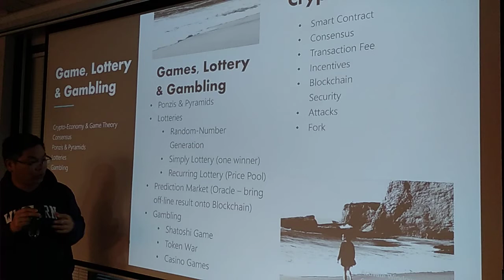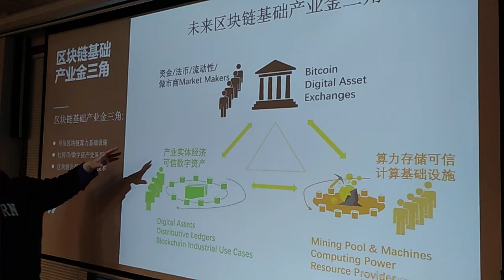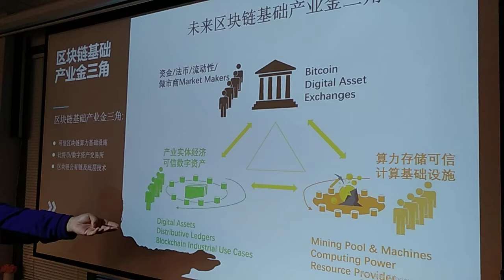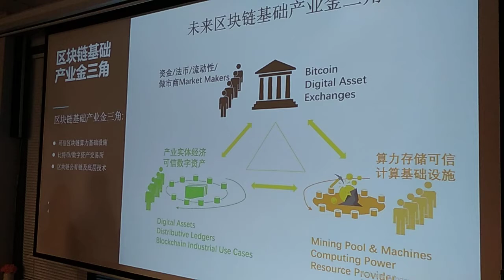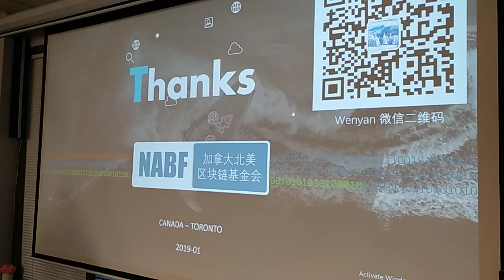2019年1月15曰-梁清祥錄製-市場推廣-第4集-加拿大國家人才庫-鏈時代區塊鏈俱樂部-給你帶來最前沿的資訊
2019年1月15曰-梁清祥錄製-市場推廣-第4集-加拿大國家人才庫-鏈時代區塊鏈俱樂部-給你帶來最前沿的資訊(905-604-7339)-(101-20 Valleywood Dr. Markham ON L3R 6G1)